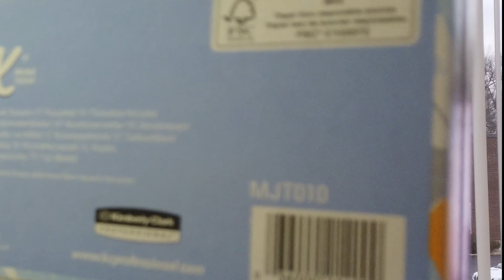Jeff Ferguson’s History In The Search Marketing Space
Jeff Ferguson is the CEO of Amplitude Digital, and he has been in the search space for a really long time. He is also an Adjunct Professor at UCLA. In part one, we went through his long career in this space. He spoke about how he worked at a start-up that basically scrapped content on the web, and the company exploded during that dot com explosion. It was talking about the old SEO days, of course.

He actually even worked at Napster - now that is a classic internet story. He explained that he had to make the private catalog public for search engines to crawl, index and rank, and it worked like a charm, he said. He was Hilton’s first digital advertising person and his first time working at a massive company. He was there during the Paris Hilton tape was out on the internet, and people did not understand that once it was on the internet, it was forever out there. And he had to turn off some ads because Hilton was spiking and driving terrible clicks.

We then spoke a bit more about his work history in part one of this vlog.

You can learn more about Jeff Ferguson at Amplitude Digital and follow him on Twitter @CountXero.

0:00 - Introduction
5:20 - Napster Days
8:28 - Hilton Hotels
12:48 - Kimberly-Clark